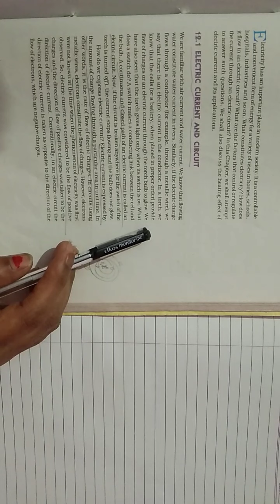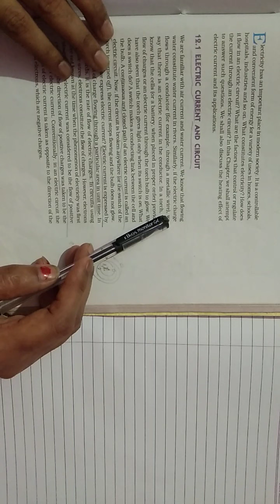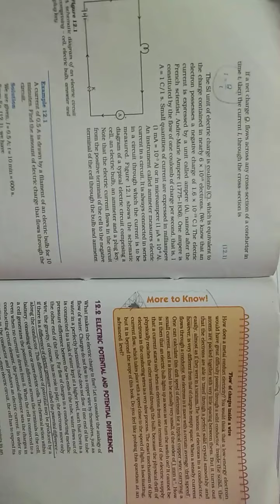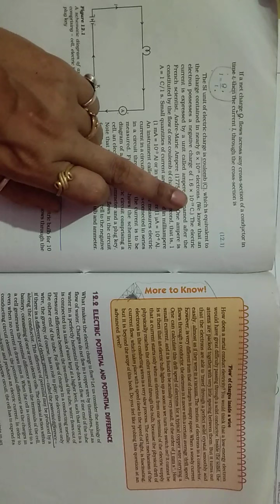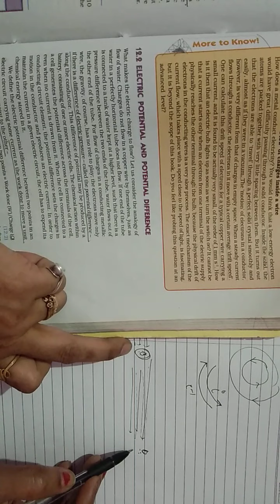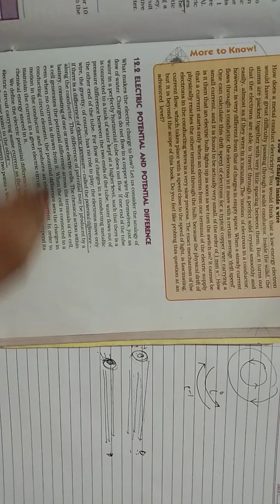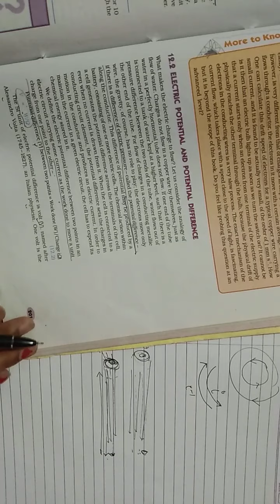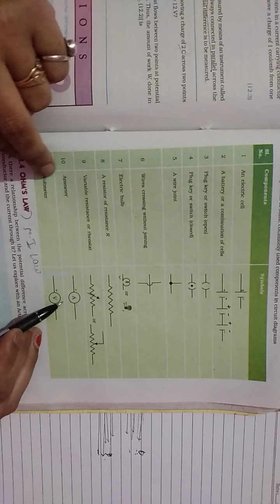Class-10 Subject-Science Chapter-12 Part-1 Reading